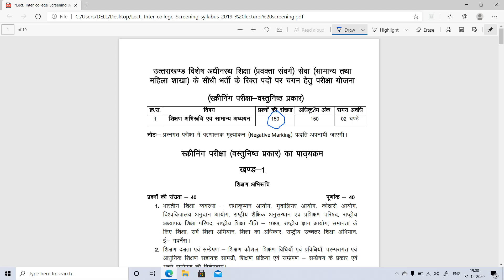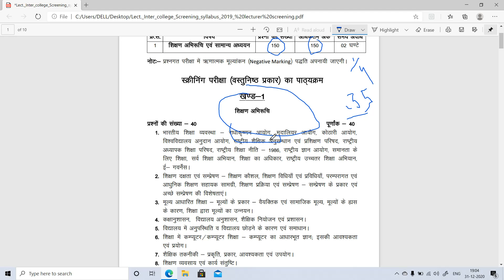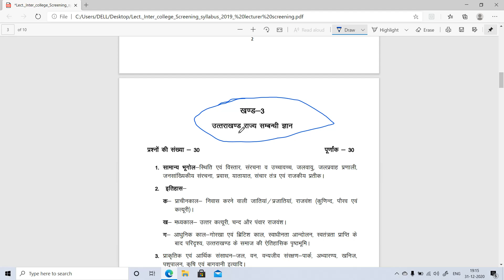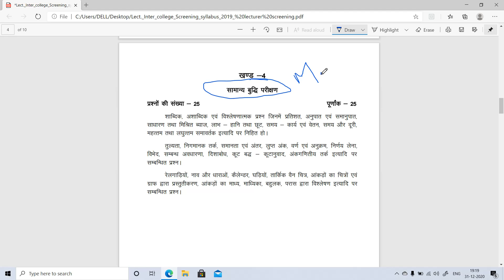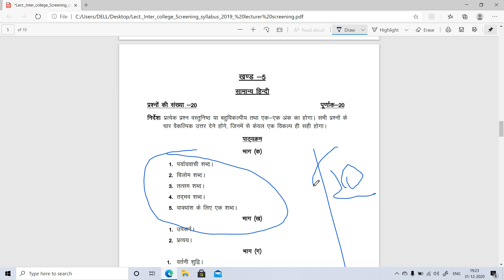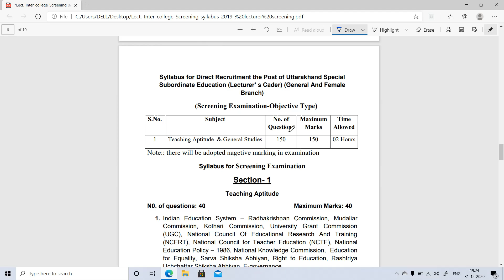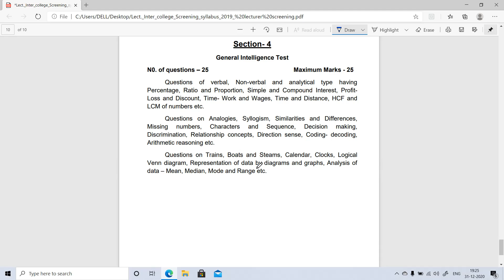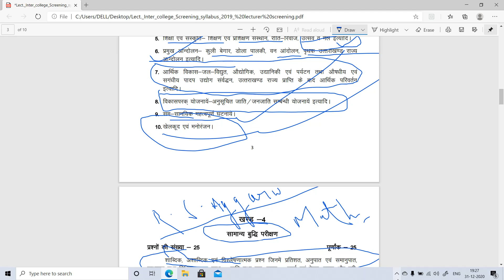Some Very Important Points for Lecturer Screening Examination Uttarakhand(With Syllabus)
this video is all about how you prepare for lecturer Screening Exam  Uttarakhand some very important point here discuss about preparation for screening exam which book is helpful and which section help you lot in exam . आर गुप्ता कृत शिक्षण अभिरुचि एवं शिक्षण अभिवृत्ति
उपकार बाल विकास एवं शिक्षाशास्त्र कक्षा 1 से 5 व 6 28 के लिए विभिन्न राज्यों की किटी परीक्षाओं में पूछे गए प्रश्नों का समावेश एसके दुबे
for gen study lucent book is good and for Uttarakhand G.k pariksha Vani and  numerical ability R.S . Aggarwal is good